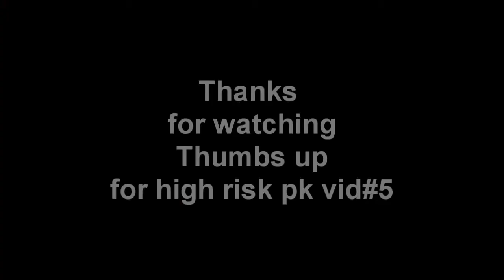Runescape - Wexed - Pk Video 4 - | Vesta | Statius | Hybridding | Edgeville Pking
Sick Pking my my friend Wexed!